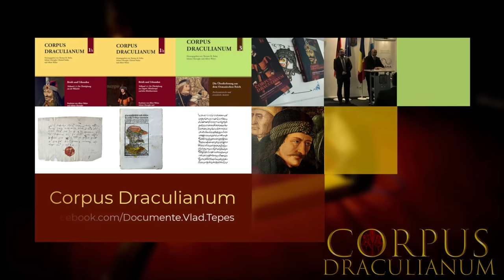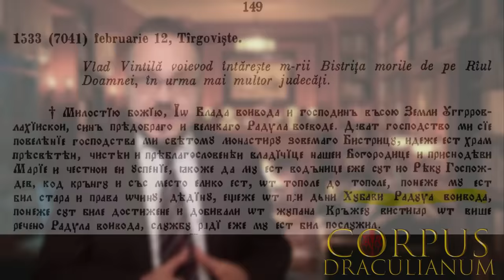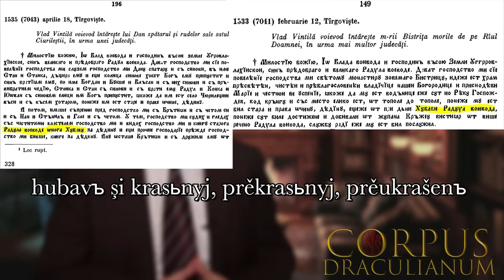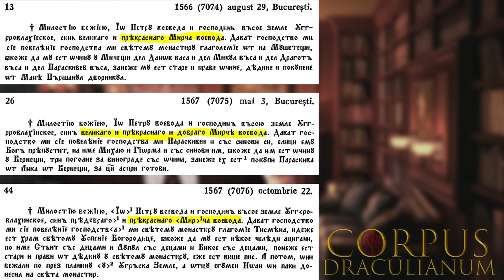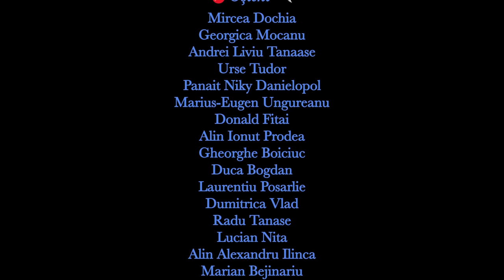PRIMUL voievod GAY din istoria românilor? Nu-i ce credeți! [subtitrări]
Pasajul din Chalkokondyles:
Iarna aceasta, însă, petrecând-o împăratul [otoman] în ale sale [palaturi] împărătești,  trimise după Vlad, copilul lui Drăculea (Drakoules), domnitorul Daciei, avându-l la sine pe fratele lui mai tânăr;  acesta devenind drăguțul lui îl ținea pe lângă el. Se întâmplă, însă, când deveni el împărat, că vrând să se împreuneze cu acest copil, puțin [lipsi] să nu fie omorât de dânsul – pe când, cel dintâi luând domnia, se pregătea [să meargă] împotriva Karamanului. Căci fiind amorezat de copil, îl chemă la o vorbă și, ca o cinste, îl pofti ca să bea în iatacul [lui]. Copilul, de bună seamă, nimic din toate cele bănuind a suferi din partea împăratului, văzându-l pe împărat năpustindu-le asupra lui, cu astfel de socoteli, îl respingea neîncuviințând unirea [trupească] cu împăratul. Și cum îl săruta cu dea sila, copilul, scoțând un jungher, îl lovește pe împărat în coapsă și așa, fugind numaidecât cale încotro, se duse. Doctorii, însă, oblojiră rana împăratului. Copilul, urcându-se într-un copac de pe acolo, se ascunsese în el. Sultanul strângându-și lucrurile se duse. Copilul coborî după aceea din copac și plecând ajunse, nu mult după aceea, la Poartă și deveni drăguțul împăratului. Căci [împăratul] obișnuia, nu mai puțin, să se folosească de cei care îi împărtășeau acest mod de viață, căci cu aceștia, pururea însoțindu-se, petrece zi și noapte; cu cei de alt neam împăratul obișnuia să nu aibă de-a face pentru mult, ci [numai] puțintel.  Fratelui acestui copil, Vlad, îi încredință împăratul domnia Daciei.

Discutați cu noi și alți prieteni întrebări, evenimente istorice și surse medievale legate de Vlad Țepeș:

Surse:
Corpus Draculianum vol. 3, p. 15 (ediția germană).

Capitole:

0:00 Teaser
1:56 Despre ce vorbim
3:55 Ce ne spun sursele
5:40 Ce știm despre Radu
10:17 Porecla „cel Frumos”
13:55 Băieței surogat pentru femei
19:21 Diferențe culturale și istorice
21:11 Concluzii